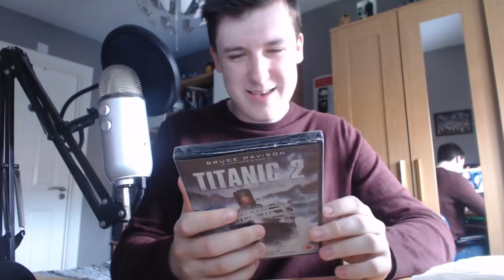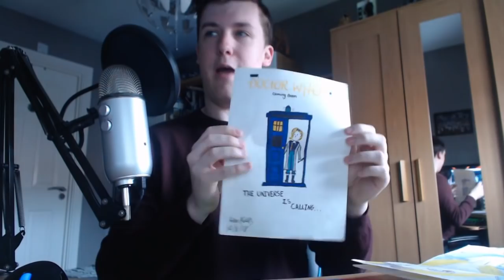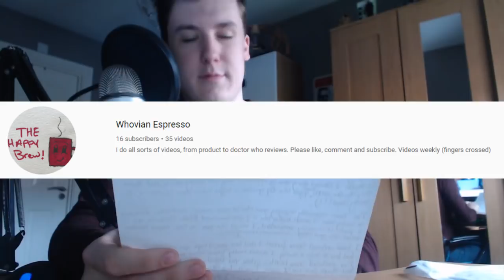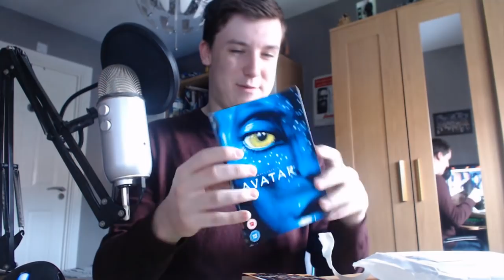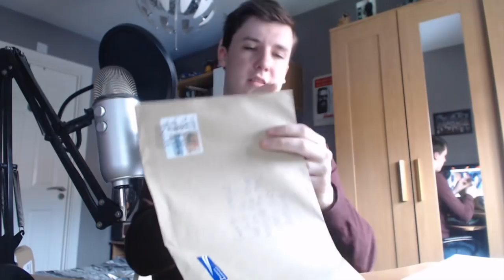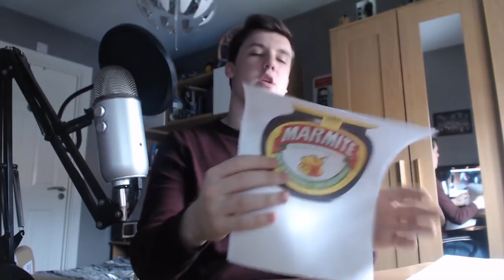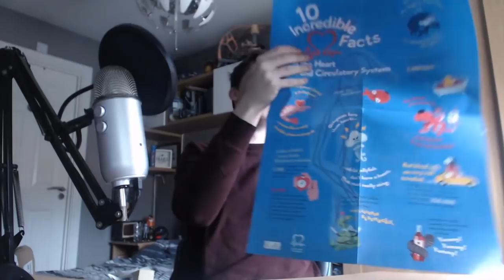Getting Gnomed TWICE | PO Box Fan Mail Unboxing #2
If you want to send stuff for the next video, you can send stuff to here:

George Sheard
Suite 54
58 Low Friar Street,
Newcastle Upon Tyne,
NE1 5UD

If you want to stay up to date with Doctor Who News and more, make sure to follow me on social media below and feel free to check out the Discord Server and the Patreon Page!

►Patrons:

$20:
Peter B

$10:
Daniel Hickman

$5:
Matthew Howell
Blaine Gastambide
Happy Fedora

$2:
AK FS

$1:
Mina Cohen
Adam Gratton
Tom Powell
Tracy Dale
Glyn Allanson
Tom Slater
Simon Bowser
Whovian Life
Kyle Hetsko
Logan Curnow
John
Poppy Townend
Egg and Beans
George Guest

I have no clue why you're reading all this

There genuinely must be better things you could be doing

Ok, thanks

danke

etc